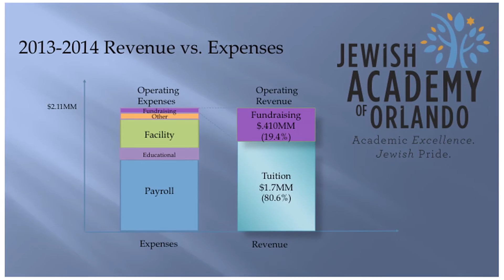The Jewish Academy of Orlando - 2014 Annual Fund - "The Board Meeting"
Support our annual campaign. When you give to the Jewish Academy of Orlando, 100% of your donation stays in our community. Every dollar of your donations goes towards the support of a child, growth and development of our staff, school improvements and scholarships. The Jewish Academy of Orlando is more than a Kindergarten- 8th grade Jewish day school. It is a cause. Our cause is growing students who love to learn and start their journey to become our next Jewish leaders.